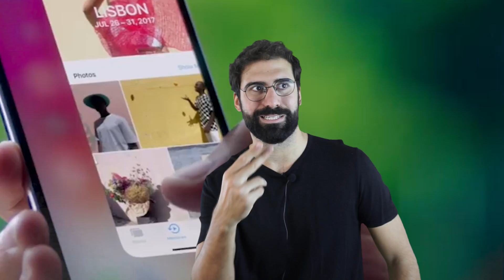PRESENTANDO LOS NUEVOS IPHONE 8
LIKE POR EL IPHONE JOSE :)